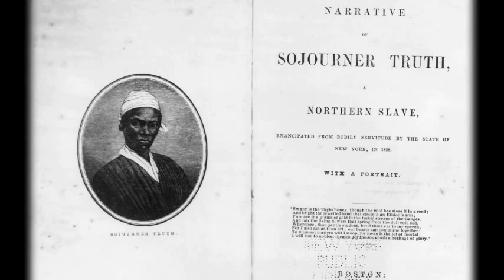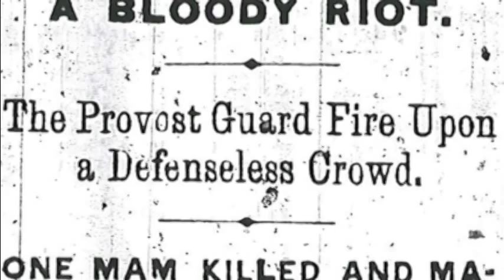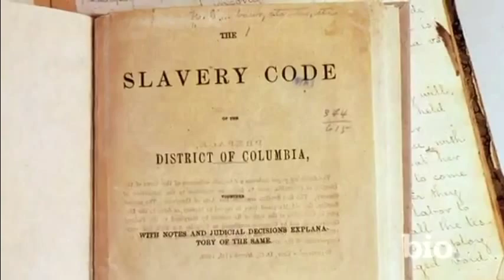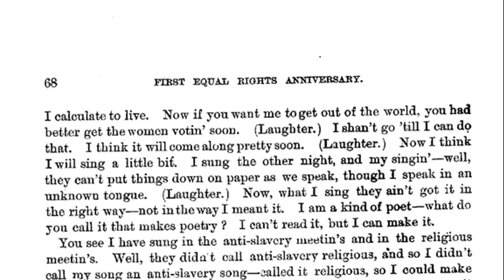History Day: Sojourner Truth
History Day documentary